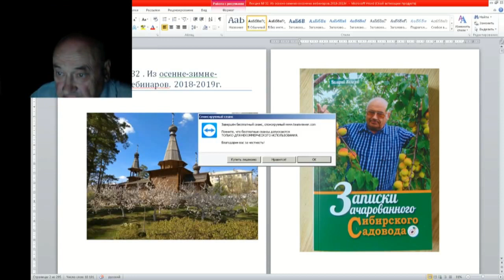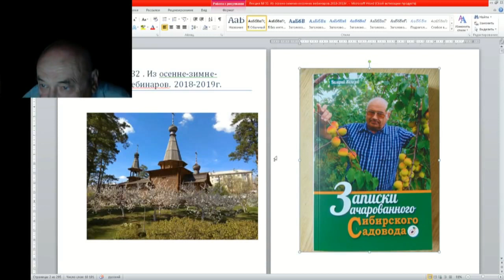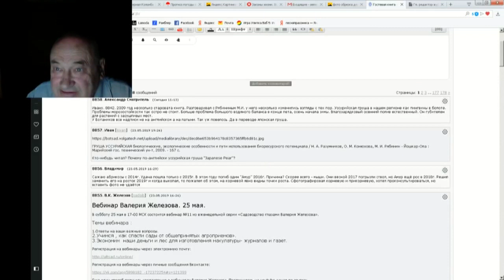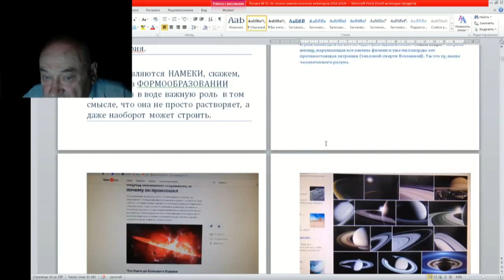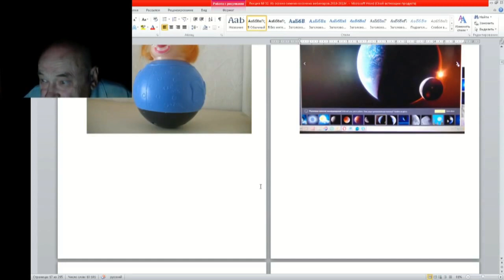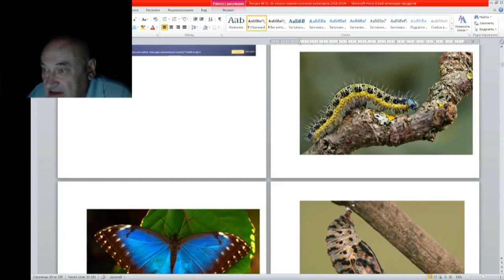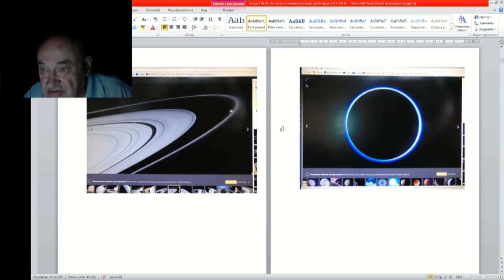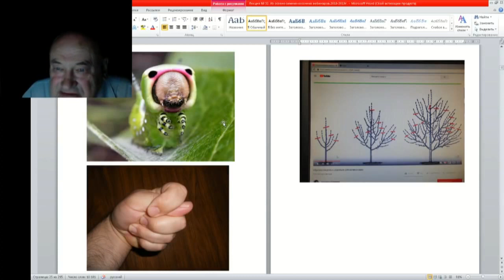32 ч 01 Введение